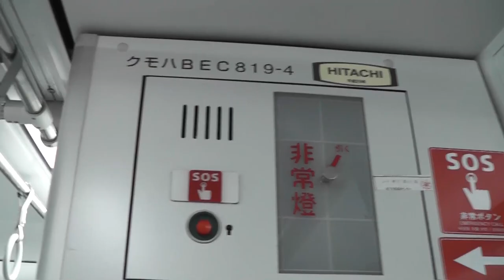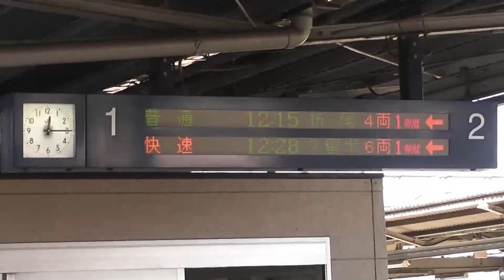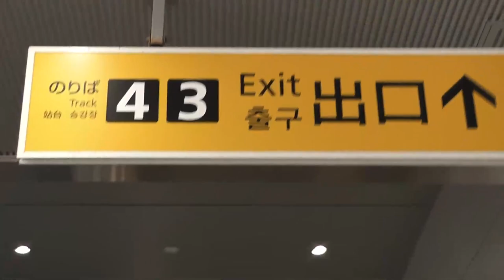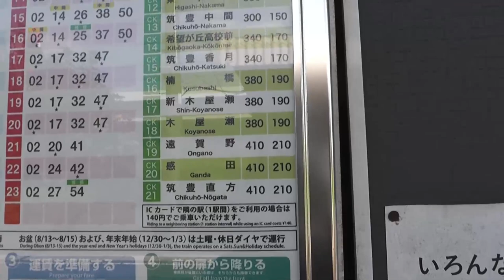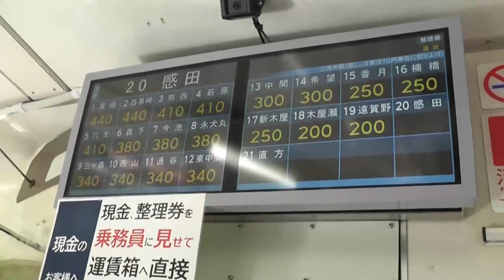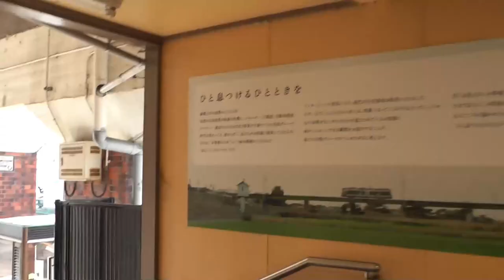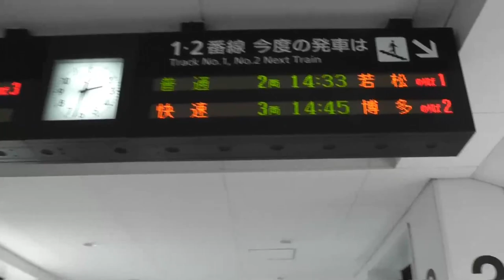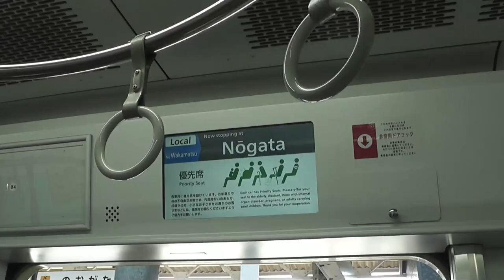平成筑豊鉄道 黒崎~直方～JR直方～JR若松 前編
JR筑豊本線
カッパのしゃべり場
プチ乗り鉄してみた｡
JR戸畑~黒崎~筑豊電鉄黒崎~筑鉄直方~JR直方～JR若松~若戸渡船~JR戸畑
周遊前編です｡
【場所】

【ブログ】
つぶやきブログ
【閲覧初心者Tips】
YouTubeアカウント作り方
【動画】
【コンテンツ】
２次以上使用OK　ただし要出典｡
【BGM】
甘茶の音楽工房
【その他情報】
時間帯：令和2年9月28日午後